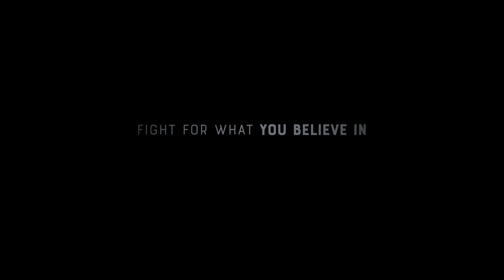Huda's Salon (Trailer) - AIFF 2022